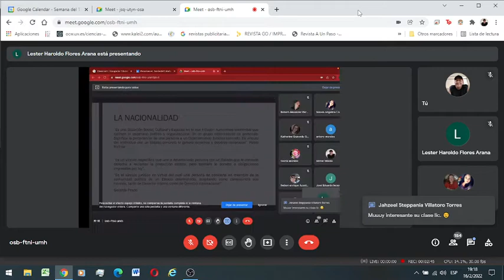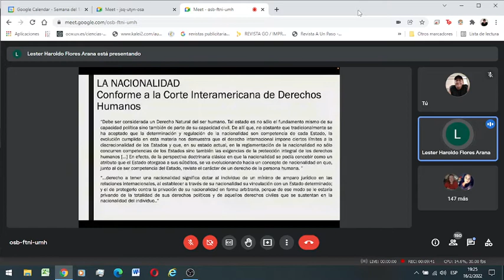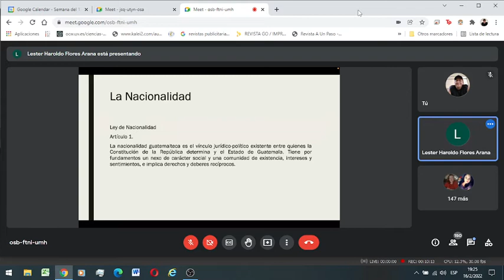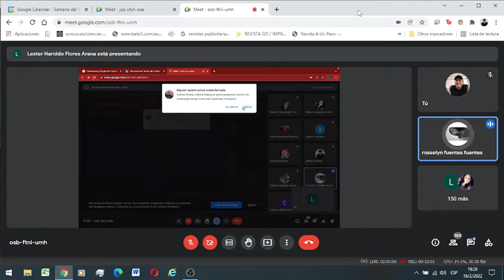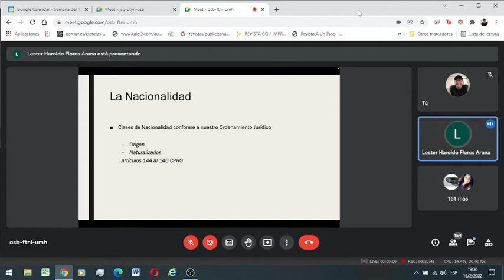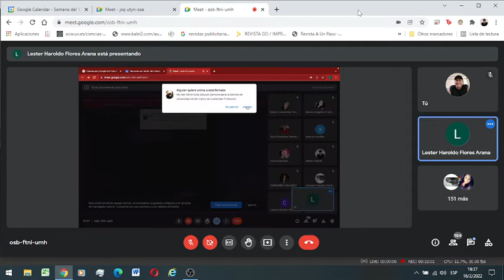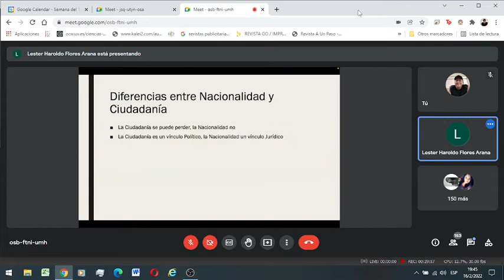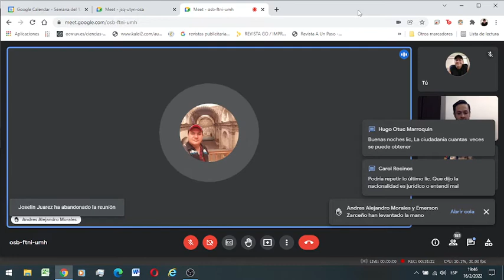Teoria del estado 160222